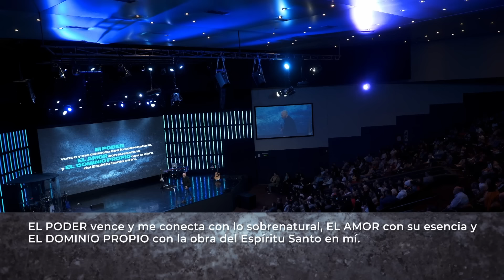La gran expectativa | Pr Gonzalo Caloustian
Somos el CFC, una iglesia ubicada en Buenos Aires, Argentina.

Si nos estás viendo por primera vez, ¡QUEREMOS CONOCERTE!

Si querés dejar tus ofrendas, encontrá la info en este